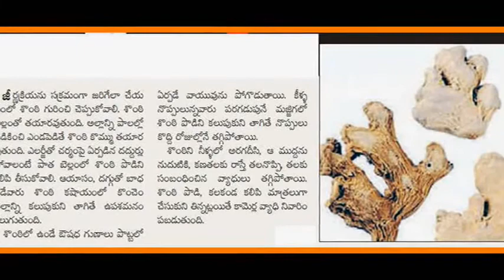sonti in telugu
sonti in telugu 2014 Image
Sonti - English to Telugu Dictionary
English Meaning of Sonti - Meaning, Free Telugu Dictionary Online | 'Telugu to English' Dictionary, English Meanings for Telugu Words | Free Telugu Dictionary ...
English Meaning of Sonthi, Sonti - Telugu Dictionary
English Meaning of Sonthi, Sonti - sonthi, sonti Meaning, Free Telugu Dictionary Online | 'Telugu to English' Dictionary, English Meanings for Telugu Words ...
VineelaSiva: Sonti Podi(Dry Ginger Powder)
Nov 17, 2009 - First we have to take the Sonti and make into pieces. It is very hard so i use this mortal(In telugu we calld it Umman Dasta). Now place the pan ...
Indian Spices in English-Telugu-Hindi - Yadtek
Jun 22, 2013 - Dry ginger, Sonti, Sonth. Fennel Seeds, Sompu, Saunf. Fenugreek seeds, Menthulu, Methi Dana. Fresh Coriander, Kothimeera, Hara dhaniya.